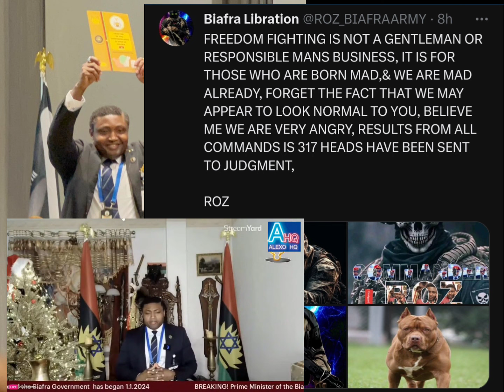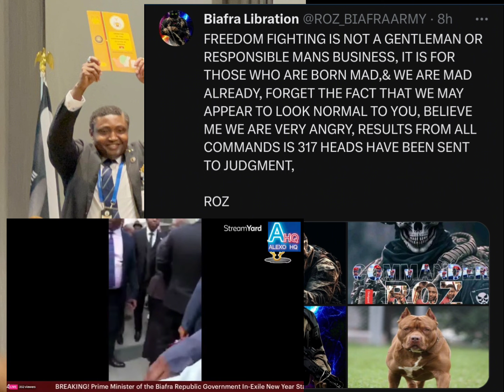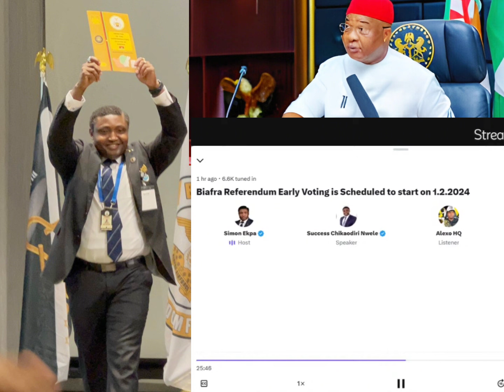TIÑUBU IN FRESH TROUBLE AS(PM SIMON EKPA) and Biàfrans are preparing for referendum vøte in Finland